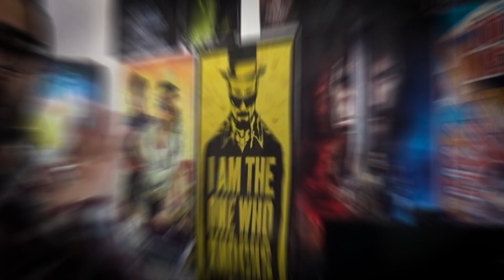Qual è il giorno più brutto della settimana?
Secondo voi, qual è il giono più brutto della settimana?
Per me è il lunedì, per il semplice motivo che ho 2 giorni per scrivere un copione, per poi girarlo editarlo fino a martedì per poi pubblicarlo mercoledì. Forse può sembrare facile, ma sapete cosa ci vuole per farsi venire un idea per poi costruire una sceneggiatura e dare vita a un episodio?
Non è facile, ma so benissimo che ci sono cose peggiori.
Comunque sia, il tuo giorno peggiore qual è.
Raccontamelo con un commento.
Ps:Vi ricordiamo che premieremo il commento più bello sotto questo video, quindi se siete dei piccolo youtuber vi  faremo pubblicità (mi raccomando nnt Lickitung). Se sei un utente ti ringrazieremo in un video tutto per te.
Grazie per averci supportato e sopportati fino a oggi siamo a quasi quota 300 iscritti.

★Song Video ★
Title: Cha Cappella
Artist: Jimmy Fontanez, Media Right Productions
Genre: Jazz & Blues
Mood: Happy

★Song Video ★
Title: Stalling
Artist: Topher Mohr and Alex Elena
Genre: Rock

★Song Video ★
Title: Let's Go!
Artist: Lensko
Genre: Disco
Mood: Bright

Vuoi parlare con noi:
★CiRifletto Crew★

➤ Montaggio Video Premiere CC
➤ Audio Adobe Audition o Audacity
➤ Pc Hp  Pavilon & Pc Lenovo, VIBOX Pyro GS850T-11 Gamer PC -
     4,2GHz AMD FX CPU 8-Core, GTX 1050 Ti GPU
➤ Microfono Blue-Yeti
➤ Videocamera Samsung J5
➤ Videocamera Sony hdr-cx240e

Grazie per la Visita da i LOCATION GAMES,
 Nikebluoltremare. Herzlos87.